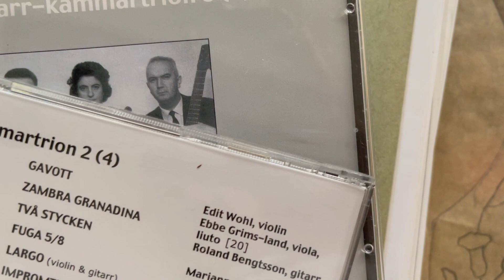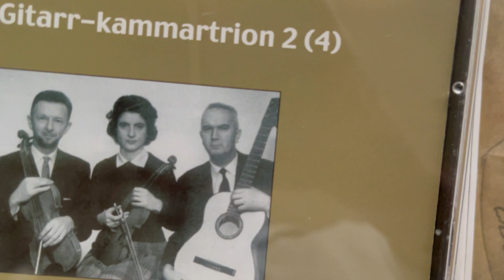Grims-land Impromtu-Gavott - Gitarr, Roland Bengtsson - Privat Inspelning - Alvaro Pinto - Enjoy! n